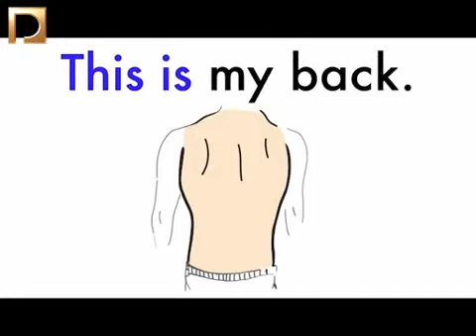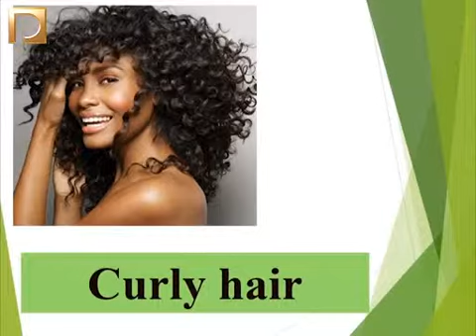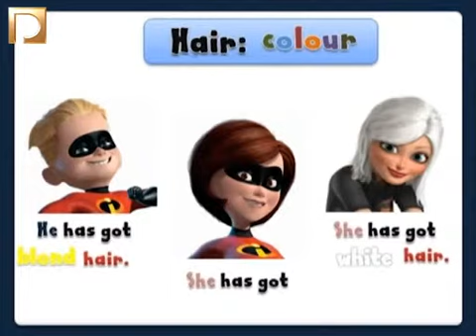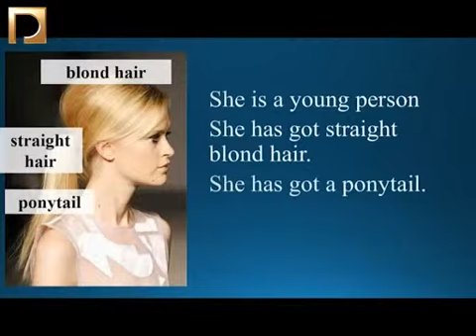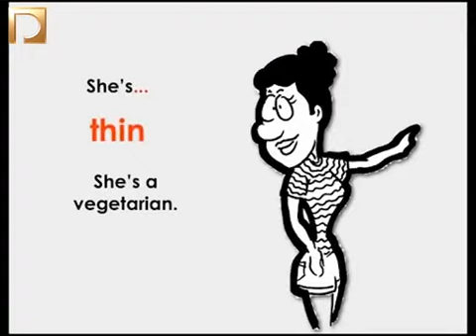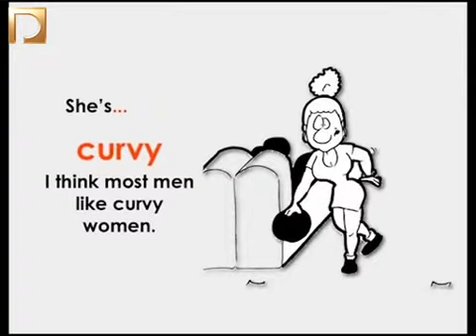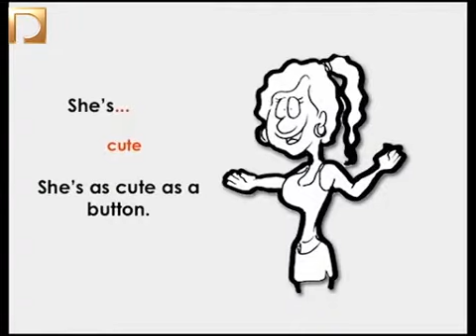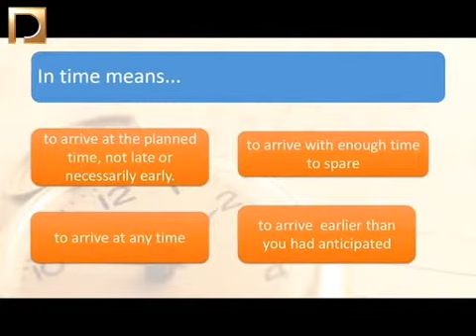INTERCLASS 14 11 2013